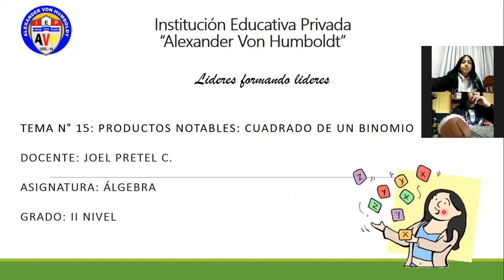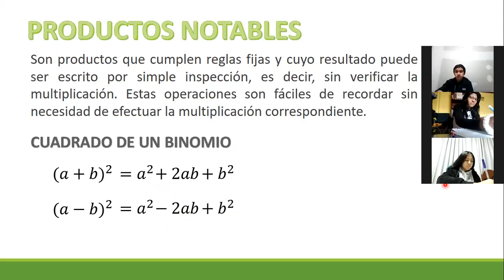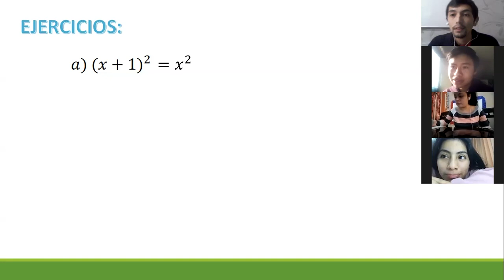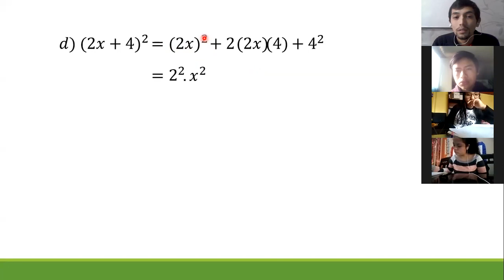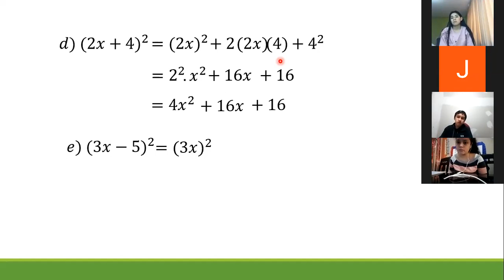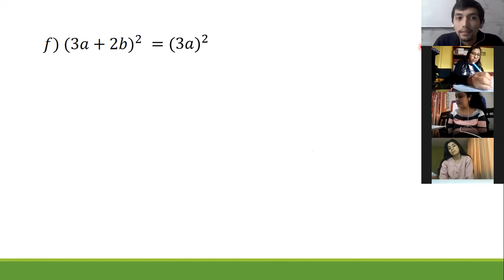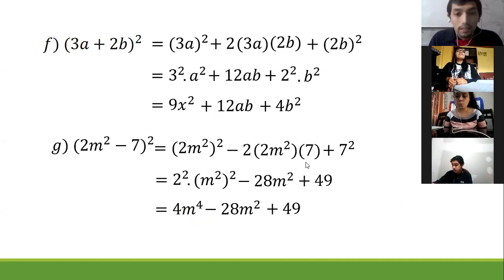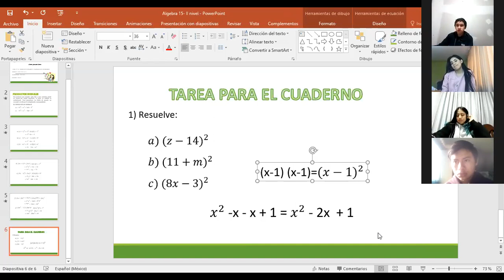II NIVEL III BIM ÁLGEBRA - TEMA 15: PRODUCTOS NOTABLES: CUADRADO DE UN BINOMIO